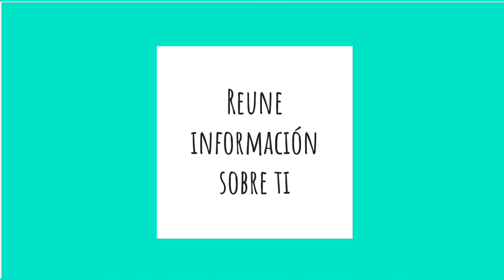Bibliotecas de Piélagos - Como hacer una biografía